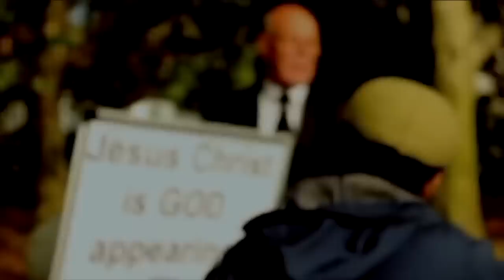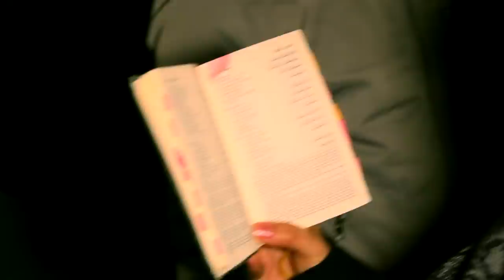Show me the Money _ Bob vs Lamin, Hatun on the treatment of women + more | Speakers Corner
Shot & Edited: Soco Films
Post: Soco Studio
UK